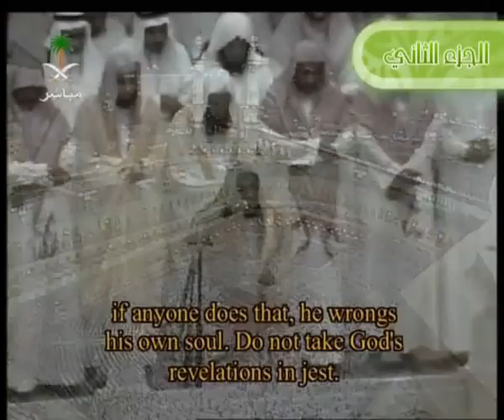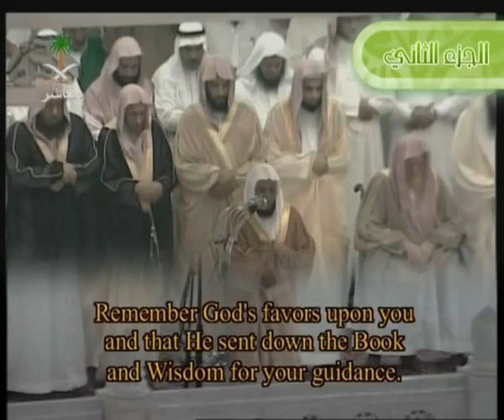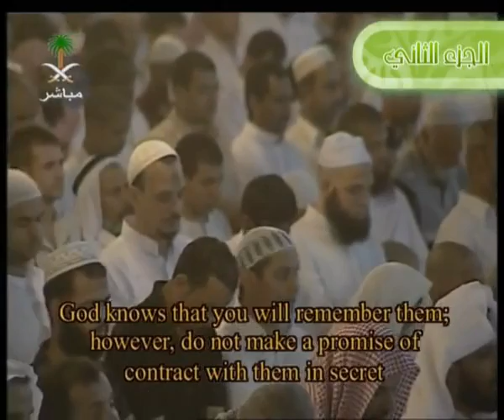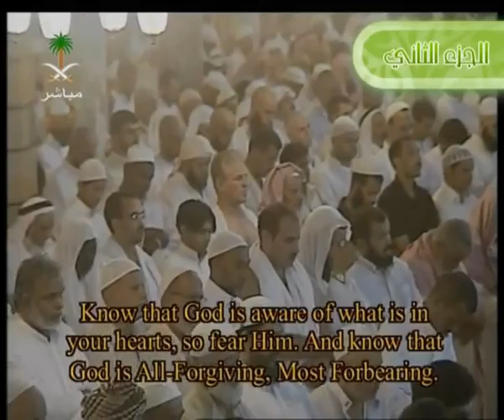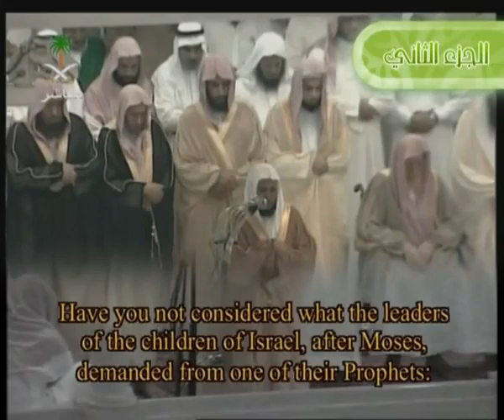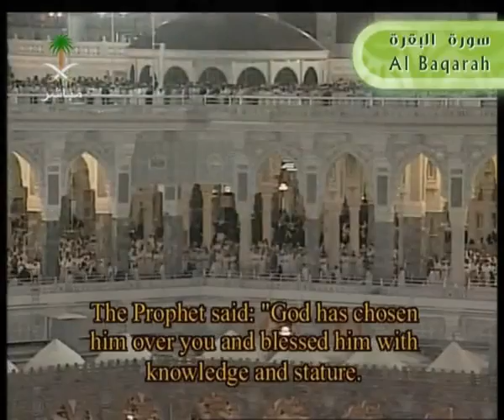‪Mahir Al Mu'aiqly Surah (2) Al Baqarah (9-11) سورة البقرة‬‏